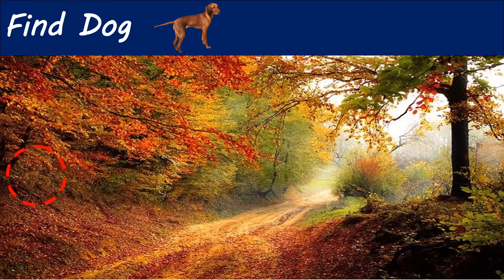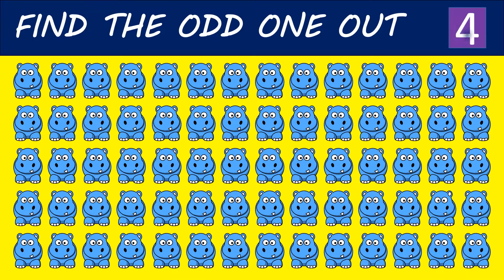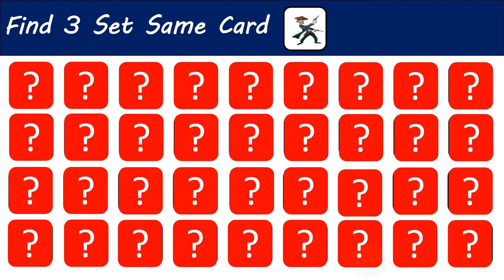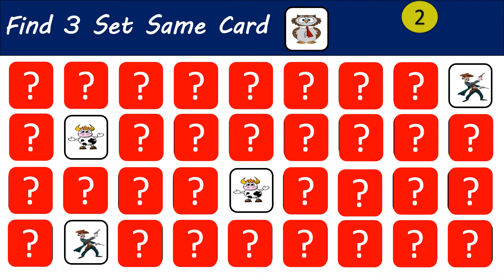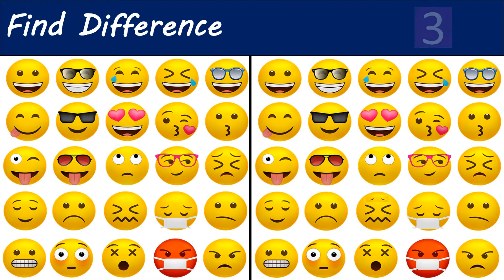Play Mix Puzzle | Collection Mix Puzzle Game | Free Mix Puzzle | Mix Color Puzzle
Light Q